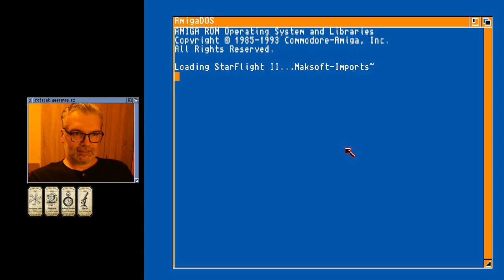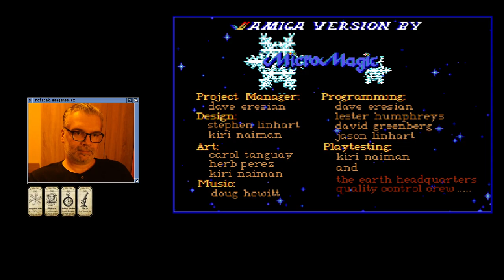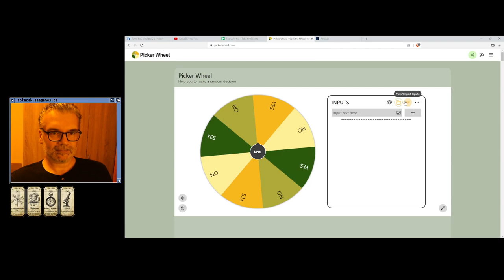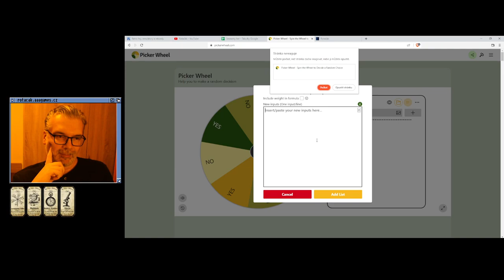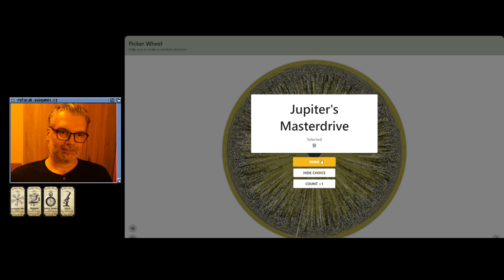👍 Starflight II (Amiga)